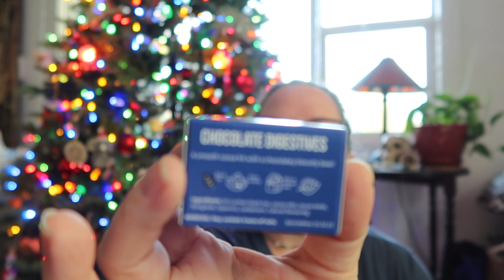FlossyVlogmas Day 19 2021